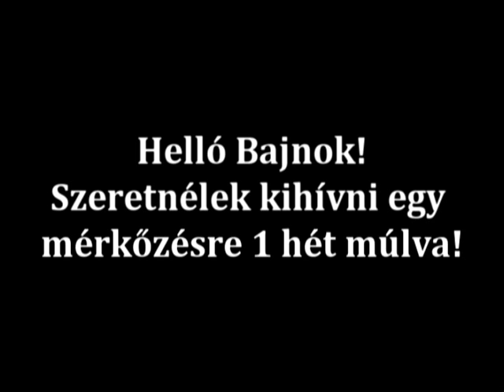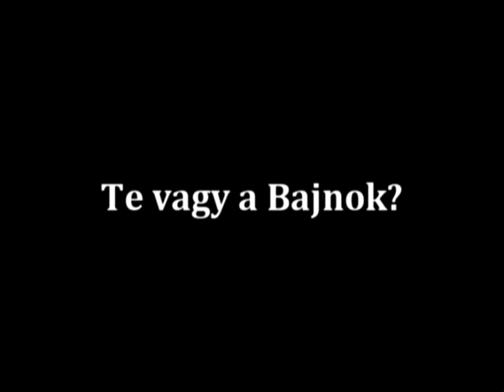Kovács Szilárd - Álom és Hírnév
Rendezte: Kovács Szilárd
Vágta: Kovács Szilárd
Kamera: Kovács Szilárd
Főszerepben: Horváth ádám
További szereplők: Gál Bence, Kovács Stilárd